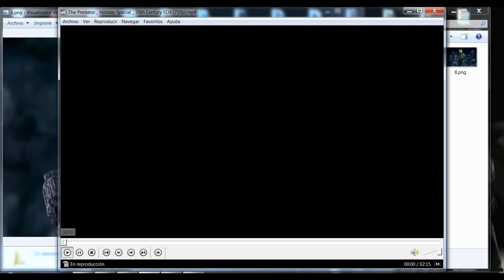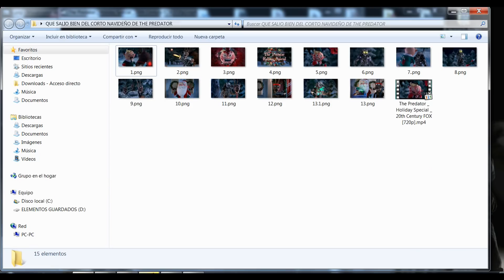Que Salio Bien del Corto Navideño de The Predator Reseña!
En este especial reviso este divertido corto de navidad el cual se realizo para promocionar el lanzamiento casero de la mas reciente cinta de El Depredador y creo que fue la mejor idea que se les pudo ocurrir.